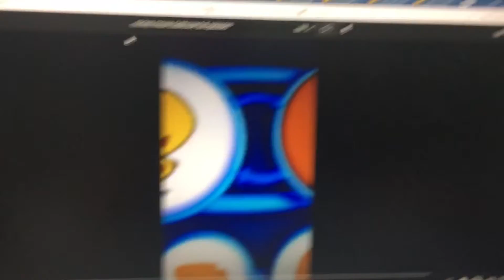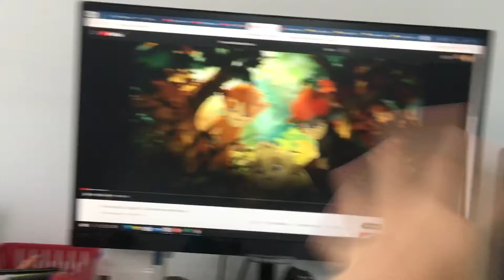The Elephant? 🐘 Danny and Daddy Duet Episode 29 💻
Danny and daddy this is friendly friends with play computer game.💻Who’s Movie 🎥🍿choose? Squirrel,🐿 Elephant,🐘 Woodlies,🦊🐱🐨Or a Frog?🐸 Choose with the Squirrel?🐿 No, it’s Not! 🚫 This is an Elephant?🐘 No, that’s all! 😭 This is a Woodlies? 🦊🐱🐨 Yes! Good job! Hurray! 🎇 Danny and daddy is very happy. 😃